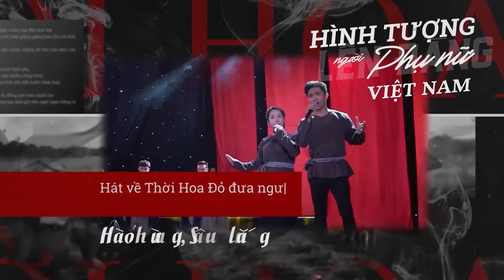ĐẤT NƯỚC TÌNH YÊU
Bài hát Đất nước tình yêu
Sáng tác: Lệ Giang
Biểu diễn: Ca sĩ Henry Ngọc Thạch

Ca khúc được trích từ Chương trình phát sóng trực tuyến "Hát về thời hoa đỏ 2020" do Thành Đoàn TP. Hồ Chí Minh, Nhà Văn Hoá Thanh Niên TP. Hồ Chí Minh phối hợp thực hiện.

Một chương trình âm nhạc vô cùng ý nghĩa với những ca khúc đi cùng năm tháng. Hào hùng, sống động với những giai điệu TÌNH YÊU cháy bỏng, với những ca từ ngọt ngào, sâu lắng về MỘT THỜI HOA ĐỎ đầy tự hào.

Bản quyền thuộc về Thành Đoàn Thành phố Hồ Chí Minh và Nhà Văn hóa Thanh niên Thành phố Hồ Chí Minh